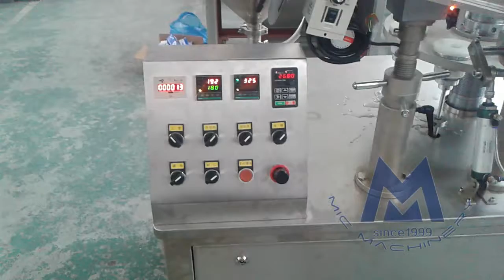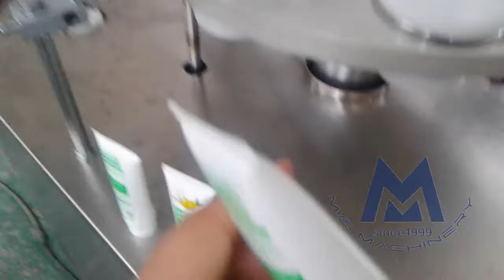Laundry detergent And Cosmetics Soft Tube filling sealing machine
This machine is mainly used for plastic tube filling and sealing. It has been widely used in the fields of
pharmacy, cosmetics, food, and chemical, etc.

This machine function is :
1.      Manual loading tube
2.      Automatic benchmarking
3.      Automatic filling and no tube no filling and could be bottom filling system according to customer material viscosity
4.      Automatic heating (inner heating and outer heating)
5.      Automatic sealing and printing the date code
6.      Automatic cut the over part after sealing then output finish product